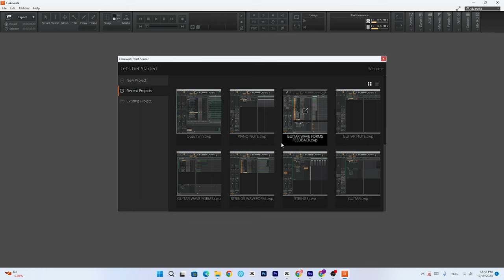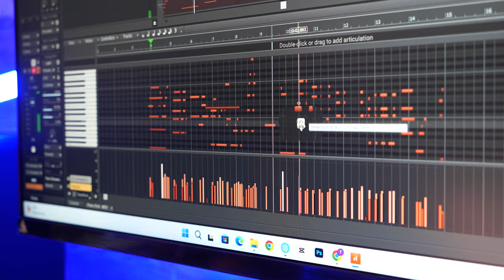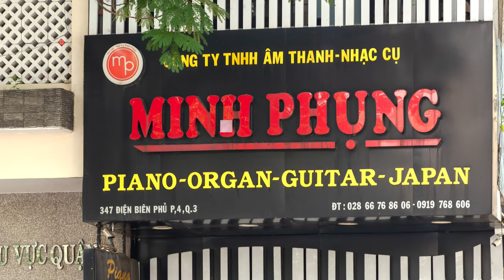HƯỚNG DẪN SỬ DỤNG TÍNH NĂNG MIDI USB TRÊN MÁY TÍNH !!!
Đàn synthesizer chính là "ngôn ngữ" của MIDI và là phương thức để các thiết bị kỹ thuật số “hiểu ý” nhau. Vì thế chúng ta cần cho chúng “nói” cùng một ngôn ngữ.
Các nhạc cụ điện tử như keyboard, synthesizer và máy vi tính PC là đại diện tiêu biểu cho các thiết bị này.

😍 Hệ thống cửa hàng:
Showroom 1 : 347 ĐIỆN BIÊN PHỦ, PHƯỜNG 4, QUẬN 3, TPHCM
Showroom 2 : 98 BÀNH VĂN TRÂN, PHƯỜNG 7, TÂN BÌNH, TPHCM
Showroom 3: 342 LÝ THƯỜNG KIỆT, PHƯỜNG 6, TÂN BÌNH, TPHCM